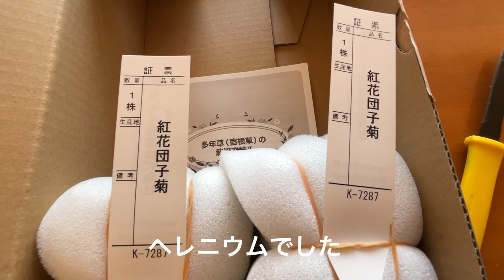まるおの母 まるこの宿根草と低木の庭 2022 03 24 今日でお彼岸も終わりですね。今日は春らしい日差しです。タキイ種苗さんから届いた紅花団子菊を植えました。山茱萸開花〜